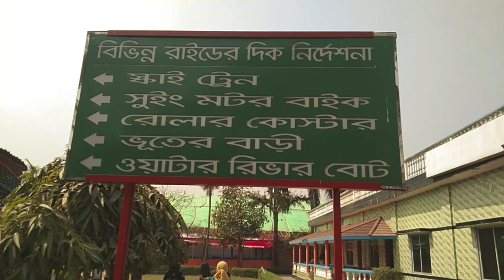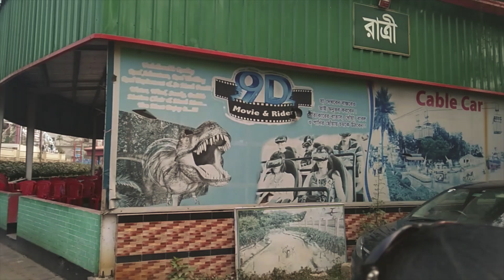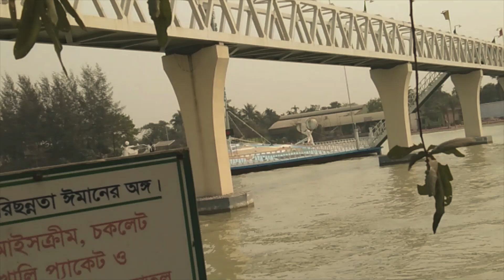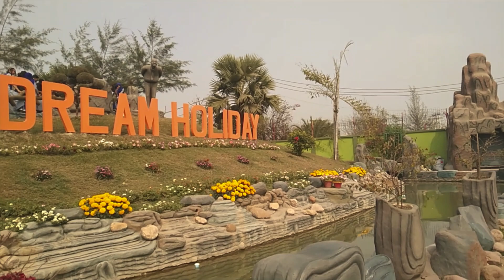A Visit to Dream Holiday Park, Narshingdi. # MJEN-DHAKA, # MJEN-DHAKA